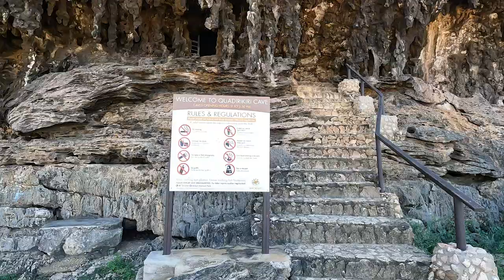Parque Nacional Arikok | Aruba - Todo lo que Debes Saber del Parque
Hey amigos! ¿Que tal están? hoy en nuestra visita por la hermosa isla feliz  visitamos en increíble Parque Nacional Arikok, donde haremos un trekking hacia los petroglifos y la casa de adobe, las increíbles vistas del Boca Prins y las extraordinarias cuevas Fontein y Quadirikiri, acompañame a descubrir los secretos de estas dos paradisiacas playas un una nueva aventura en la hermosa isla feliz! @chris_adventures

El Parque Nacional Arikok se estableció oficialmente en el año 2000. El Parque es un área natural de 34 kilómetros cuadrados (7907 acres), ubicado en la parte noreste de Aruba, que contiene ejemplos de la mayor parte de la flora y fauna de la isla contra un telón de fondo de gran complejidad geológica. Nos enorgullece afirmar que aproximadamente el 20 % de la superficie terrestre total de Aruba está asignada como Parque Nacional, para proteger y preservar la flora, la fauna, la geología y los restos históricos presentes en el Parque Nacional Arikok.

Existe una gran variedad geológica dentro del parque. Los aspectos principales son las colinas ásperas de la formación de lava volcánica de Aruba, las rocas misteriosas del batolítico cuarzo-diorita/tonalita y las rocas calizas de coral fosilizado. Las dos colinas más altas de la isla están situadas dentro del parque. Colina Jamanota de 188 metros (617 pies) y colina Arikok de 176 metros (577 pies), de donde se deriva el nombre del parque.

La línea de la costa norte permanentemente batida por el viento y las olas está rota por varias bahías (boca). La mayoría de ellos son pequeñas pero impresionantes ensenadas en la desembocadura de lechos de ríos secos. Algunas de estas bahías (bocas) son vistas espectaculares, adornadas con playas de arena blanca y dunas de arena, como es el caso de Boca Prins y Dos Playa.

Arikok es también el hogar de Conchi, la atracción natural más importante de Aruba, también conocida como La Piscina Natural. El viaje a la Piscina es una aventura en sí mismo y solo es posible a pie, a caballo o en vehículo 4×4. Debido al impacto en la naturaleza y el medio ambiente, tenga en cuenta que los vehículos todo terreno, UTV y motocicletas están prohibidos en el Parque Nacional.

Hay varios sitios dentro del parque que atestiguan la historia de Aruba. Los indios caquetíos dejaron pinturas rupestres en Cunucu Arikok y en la cueva de Fontein. La imagen del pájaro en el logo del parque es una copia de una de estas expresiones artísticas históricas.

Los sitios de antiguas plantaciones (Cunucus) cuentan la historia de un pasado agrícola activo pero desafiante.

Estos Cunucus también fueron áreas residenciales para las pocas familias que trabajaban la tierra. Estas familias encontraron formas de sobrevivir en las difíciles condiciones y pudieron levantar sus viviendas con materiales encontrados en la zona. Dos de estas casas de adobe han sido restauradas. Los guardaparques están aprendiendo muchas de las antiguas técnicas de construcción para preservar esta casa de barro única de Aruba. En Cunucu Arikok y cerca de Plantation Prins puedes encontrar estas casas de adobe. Sin duda el Parque Nacional Arikok es un destino turístico por excelencia y es un panorama que no puedes dejar de vivir en tu próxima visita a la isla feliz, acompañame en una nueva aventura!